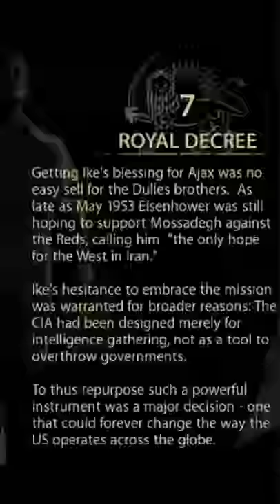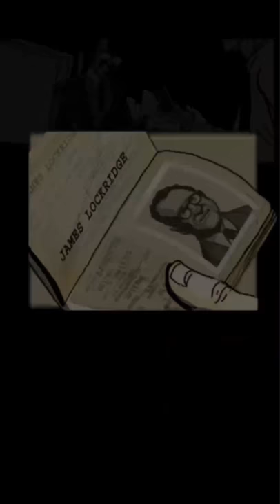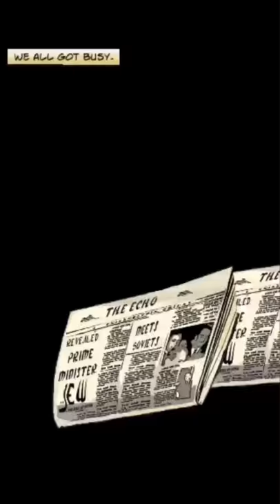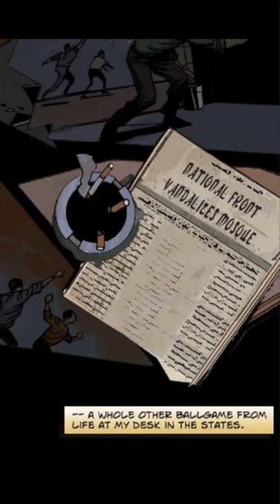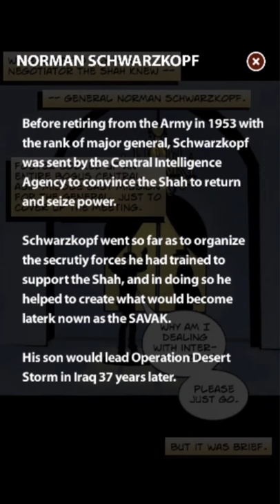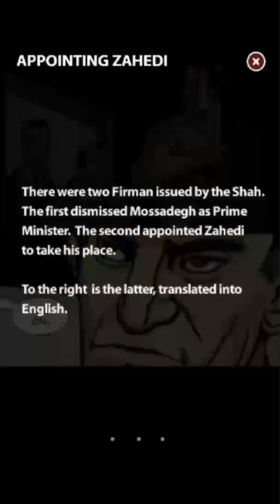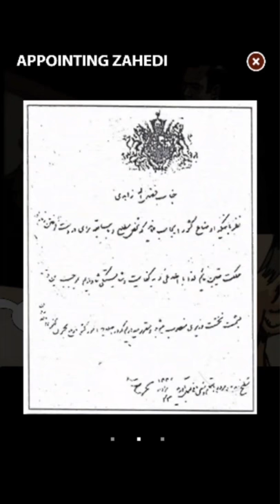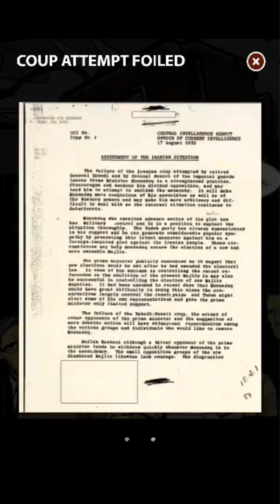CIA Operation Ajax - 7/10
Read / watch on your phone full screen using the Youtube app.  Adjust playback speed using the Youtube app.